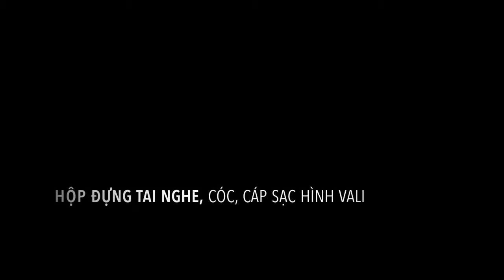Hộp đựng tai nghe, cóc, cáp sạc hình Vali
👉👉👉Quý khách đặt hàng theo các đường link sau:👈👈👈
👉Link mua hàng tại Đài Loan Store :
Cảm ơn quý Khách đã đồng hành và ủng hộ Shop 😍😍